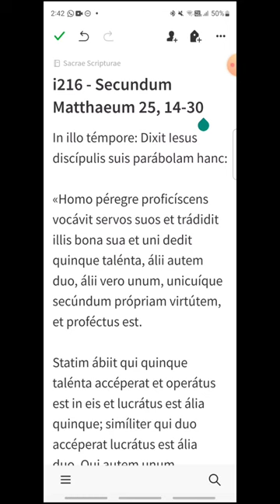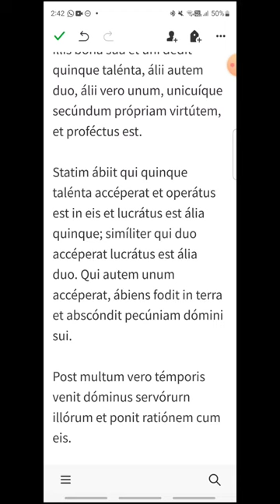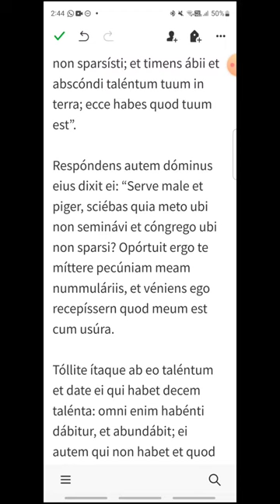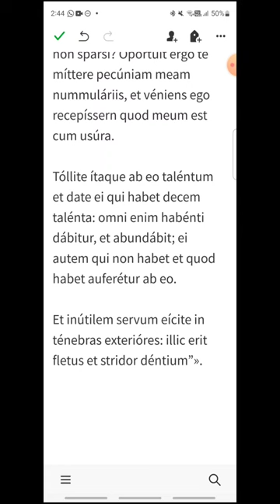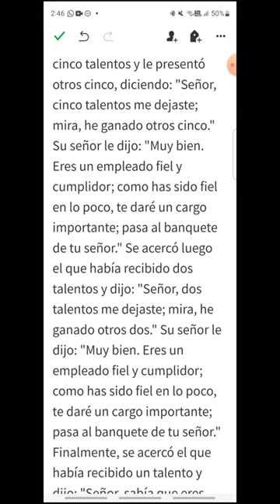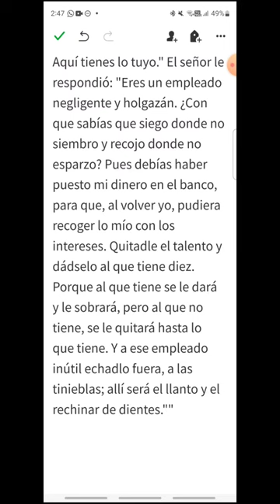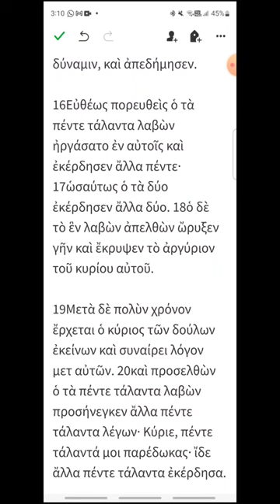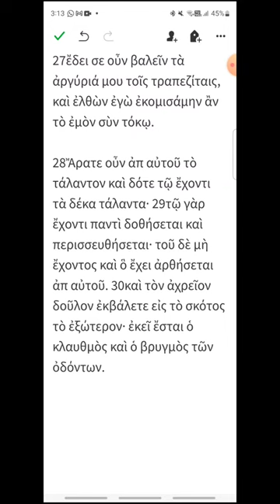i216 - Mateo 25, 14-30 - EVANGELIO DEL DÍA en Latín, Español y Griego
Sábado XXI del Tiempo Ordinario
00:20 Latín
03:09 Español
05:36 Griego